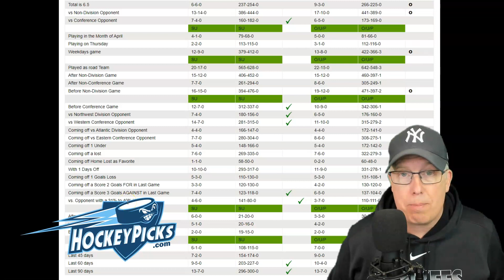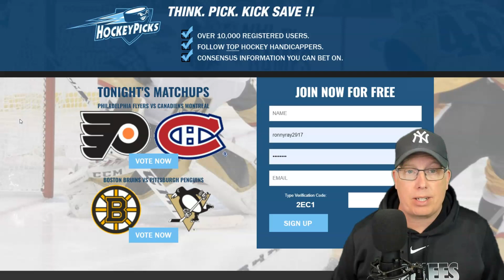St Louis Blues vs San Jose Sharks Prediction 4/21/22 - Free NHL Picks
Sports Handicapper Ron Raymond of the Raymond Report has released his preview and prediction on today’s NHL Hockey game between the St. Louis Blues vs. San Jose Sharks for Thursday, April 21, 2022.